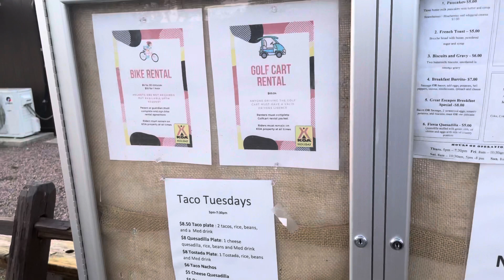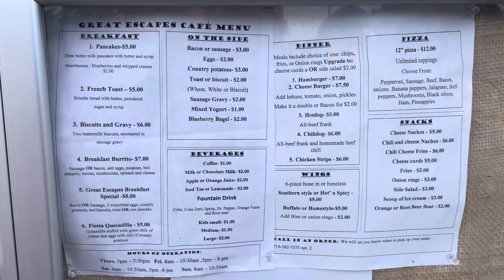Colorado Springs KOA part 1